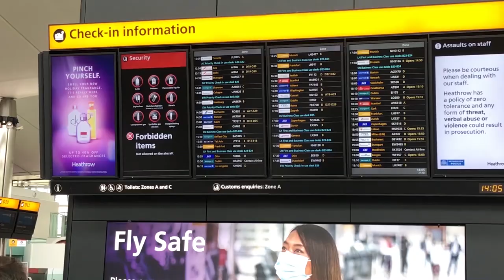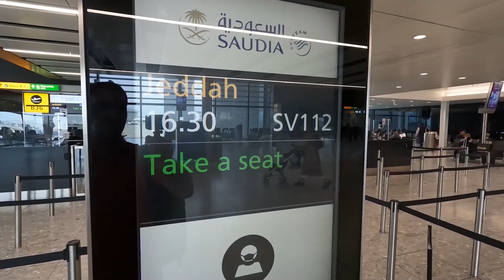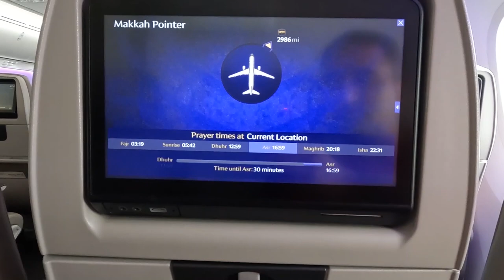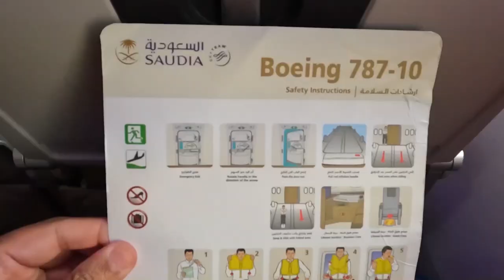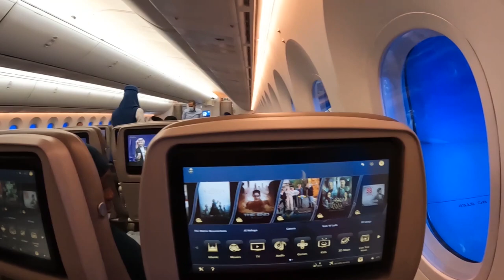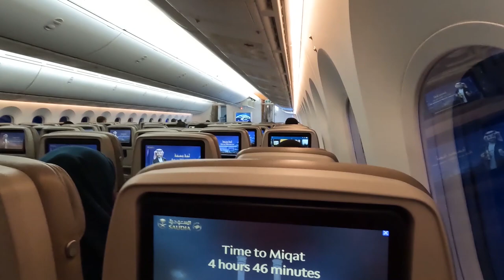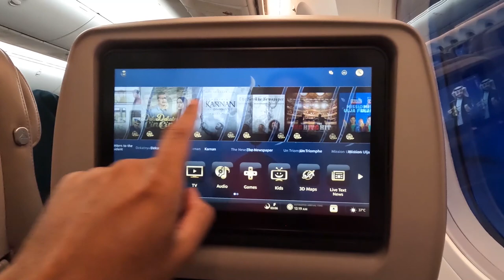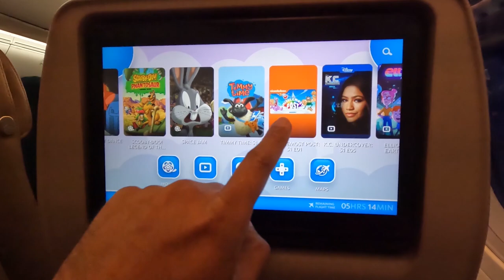Saudi Airlines| London-Jeddah| Economy |B789-10 Dreamliner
This video is based on genuine reviews which experienced during London to Jeddah flight.

Travel Alone aims to create solo trip vlogs of traveling to every country in the world. Experience tourist destinations worth visiting and find your future journey ideas!